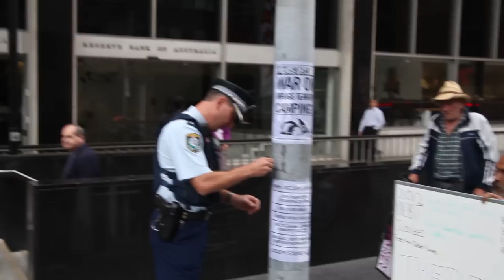Cops Harass Occupy Sydney on Nov 22nd 2011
Cops Harass Occupy Sydney after the Police march against purposed state cutbacks to their benefits